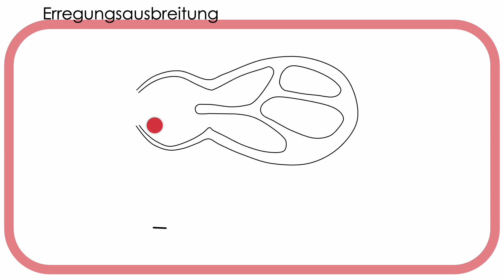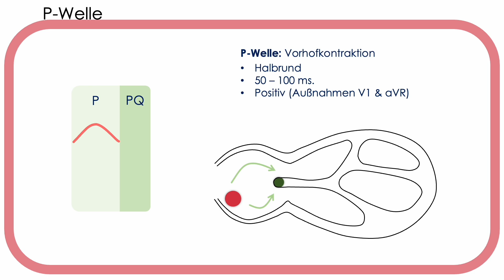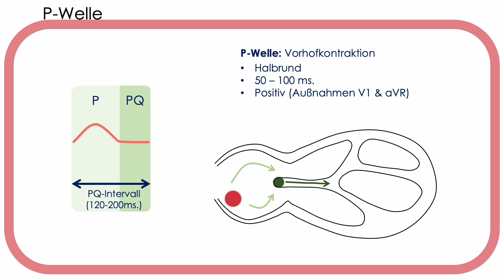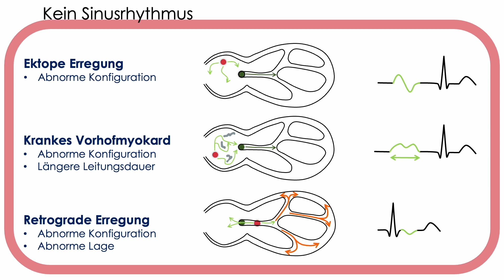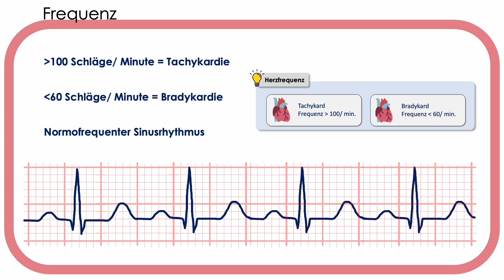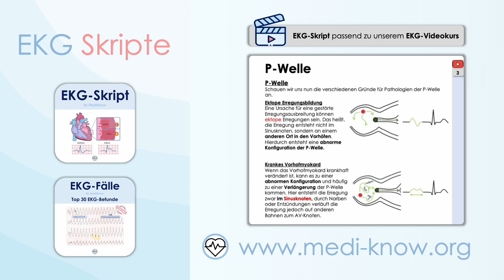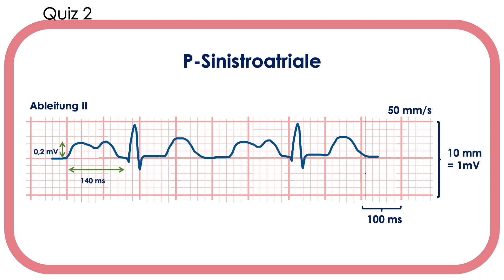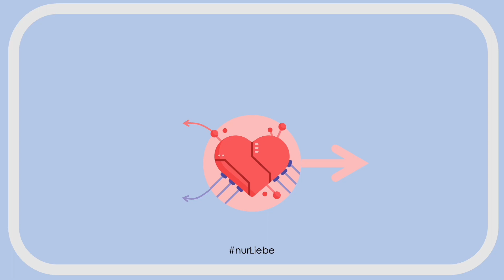EKG - P-Welle (Sinusrhythmus, SA-Block, P-Pulmonale, P-Mitrale, P-Bitrale incl. Quiz) EKG-Kurs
🚀 Endlich Durchblick beim EKG? Hol dir jetzt den Zugang zum vollständigen EKG-Kurs ! (50% Sparen mit dem Code EKGYOUTUBE 🔥)

➡ Das EKG-Premium-Paket: Theorie und Praxis in einem Leitfaden zusammengefasst!

Wie erkennt man einen Sinusrhythmus, was ist ein SA-Block und welche Hinweise kann das EKG für eine Lungenembolie liefern? Darum geht es in diesem Video!

Fragen und Anmerkungen gerne in die Kommentare :)

 @Medi Know  macht medizinische Lernvideos mit einer ständig wachsenden Anzahl neuer Videos. Unterstütze uns mit Abos, Likes und Feedback!
Euer Medi-Know-Team :)

Gliederung:
0:40 Grundlagen
2:03 Pathologien
3:06 Sinusrhythmus
5:14 Quiz

Dieses Video wurde mit großer Sorgfalt erstellt. Die Inhalte und Informationen sind akademischer Natur und dienen nur Informations- und Lernzwecken. Es gibt keinerlei Gewähr für die Richtigkeit, Vollständigkeit und Aktualität der bereitgestellten Inhalte. Jede Anwendung und Applikation erfolgt auf Gefahr des Nutzers. Jede Form von Haftungsansprüchen aus der Anwendung dieses Videos werden zurückgewiesen.